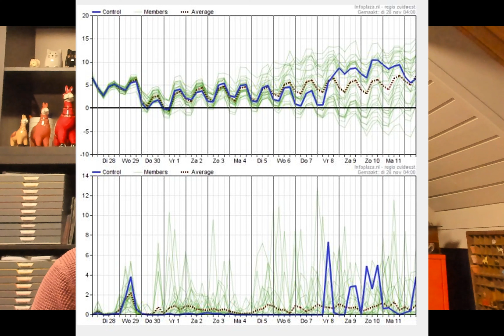Weerbericht 28 november 2023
Welkom bij het weerbericht van vandaag, 28 november 2023, voor West- en Oost-Vlaanderen met Geert Naessens. Verneem op enkele minuten tijd welk weer het vandaag en de komende dagen in onze regio wordt.

Geert